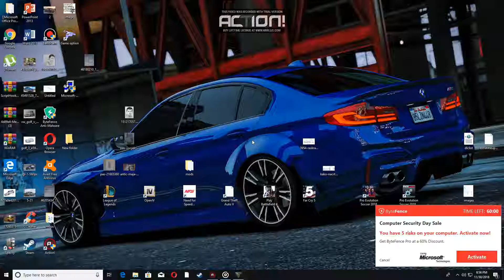GRAND THEFT AUTO 5 MERCEDES G 65